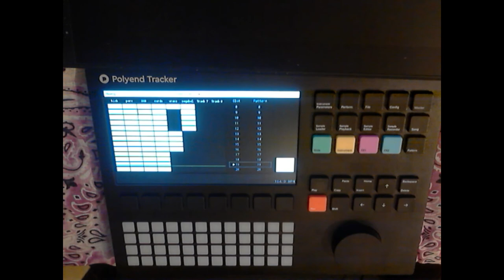Polyend Tracker: AOL Instant Messenger Type Beat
Got one of these bad boys back in March after salivating over them for most of 2020 and they are everything I ever wanted out of a portable music device. I made this beat while watching Lupin III part 2 (red jacket) and looking after some rambunctious small dogs and I think both these things imparted their energy onto the track. The only real trick I used was to write the chords on my computer then sample them in as an instrument to save on track usage. If that's cheating well then baby put me on G4 for 8 hours straight

If you're still reading this and aren't new to the channel, sorry for uploading a bunch of stuff and then making it seem like I was going to upload a bunch more but then not uploading anything, I had to deal with some annoying life shit. More Renoise tutorials are hopefully coming soon but don't hold your breath.